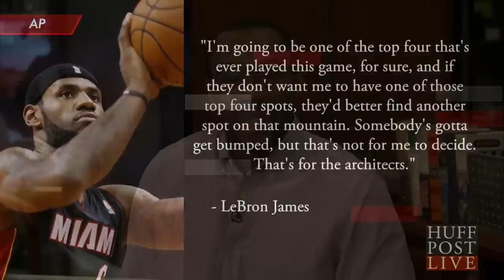Chris Bosh's NBA Mount Rushmore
NBA All-Star Chris Bosh talks with Marc about who he has on his NBA Mount Rushmore and if LeBron James deserves to be on it.